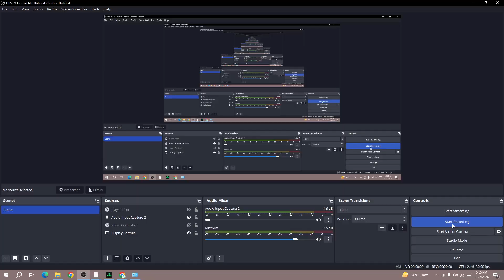How to Fix Rush Commentary Audio can't be turned off in FC 25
In this video, you will learn why the Rush Commentary Audio can't be turned off in FC 25 and how to fix it.